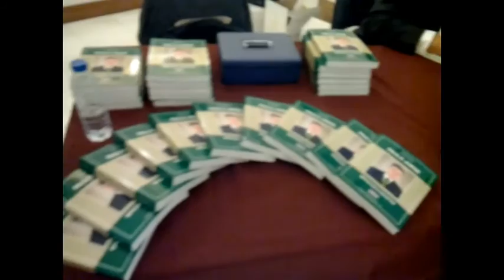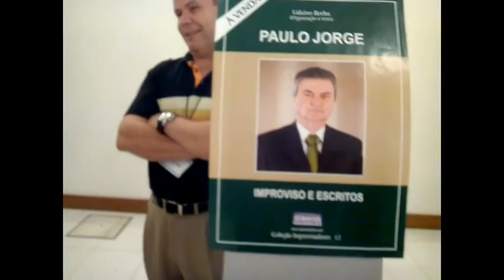Animação e Autografos Livro Paulo Jorge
Turiscon - Auditório Ramo Grande